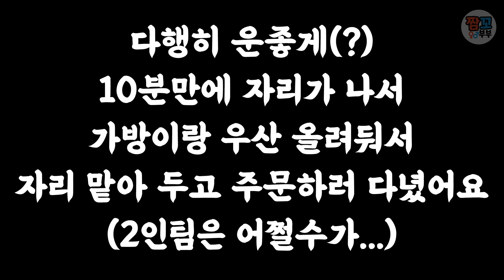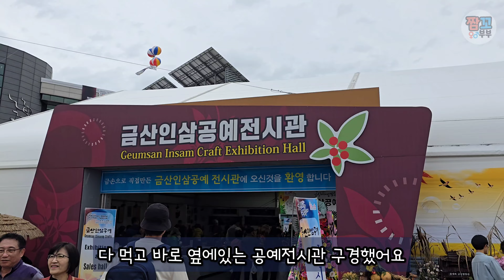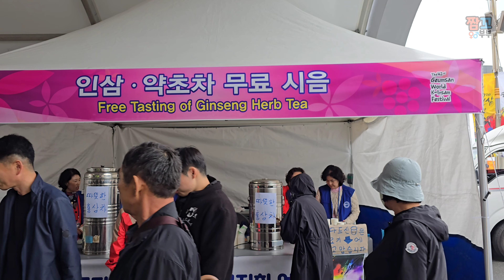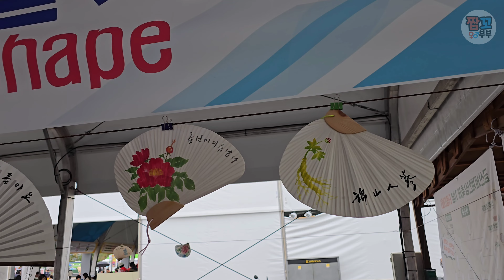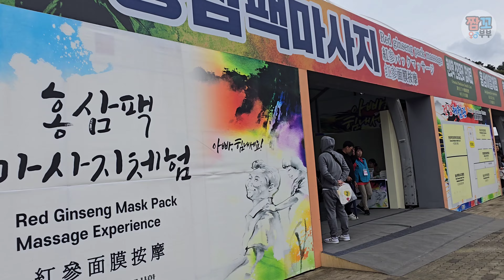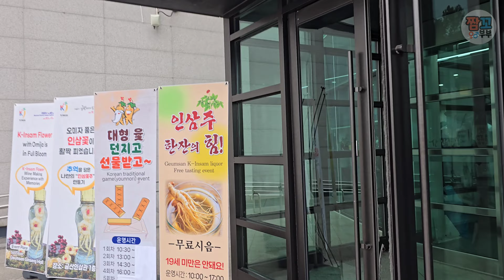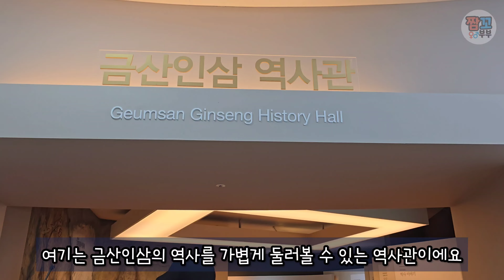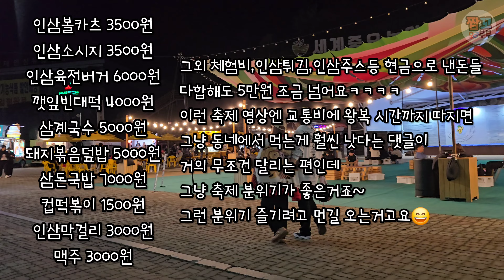몸이 후끈해지는 금산인삼축제/체온낮은사람들 추천ㅋㅋㅋ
안녕하세요 지역축제 뿌시고 있는(?) 짬꼬부부입니다
원래 안동탈춤축제를 가려 했으나
녹화일 기준 전전날 남해독일마을축제 다녀오고 바로 출근하느라 녹초가 돼서..
또 안동까지 다녀오기가 겁나기도 하고
탈춤엔 관심이 없기도 하고..축제자체도 프로그램이나 이벤트를 알아보니 뭔가 개인적으로는 흥미를 많이 못느끼고 백종원관련음식만 찍고 올거 같은 느낌을 받았어요 ㅋㅋ
인삼축제는 작년에도 궁금했는데 방문을 못했거든요
저희가 또 아재 입맛이라 이런거 좋아합니다 ㅋㅋㅋ
내년에도 방문 할지는 반반이지만
"인삼으로 이런 음식들도 선보일수 있구나" 신기하고 맛있는 축제였습니다^^

4K화질 (2160P) 시청가능합니다
모든 편집은 핸드폰으로 하고 있습니다